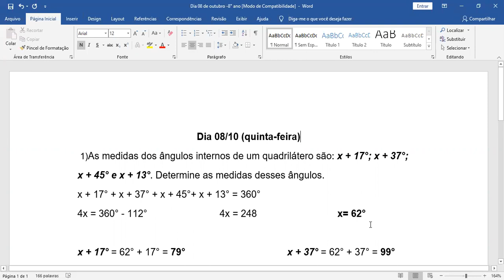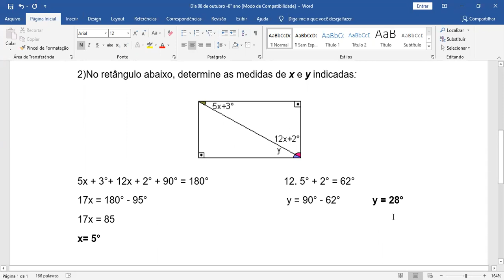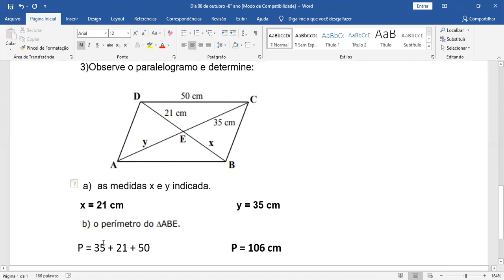8ºs- Matemática- Profª Kátia- Correção das atividades do caderno dia 08/10 . Aula em 19/10.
8ºs- Matemática- Profª Kátia- Correção das atividades do caderno dia 08/10 . Aula em 19/10.